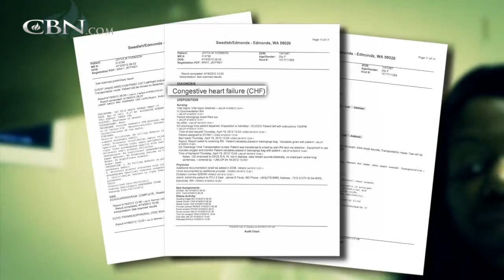God Mends a Broken Heart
Joyya Thomson had a tear in a valve in her heart, and needed open heart surgery. Many people prayed, and her mom called The 700 Club for prayer also. Later tests showed no tear, and she was completely normal.